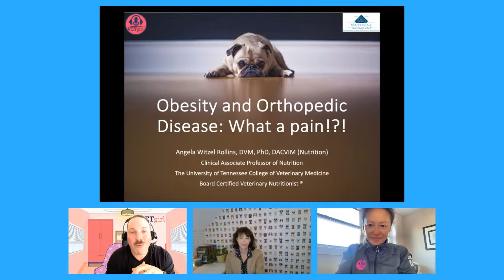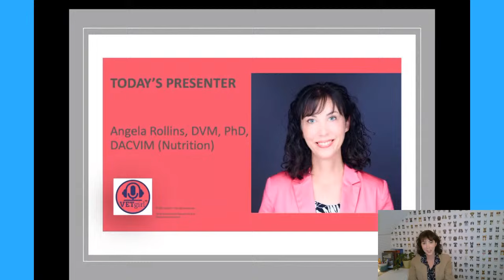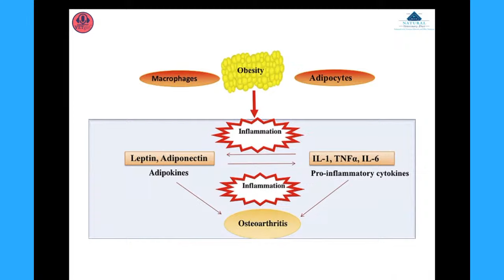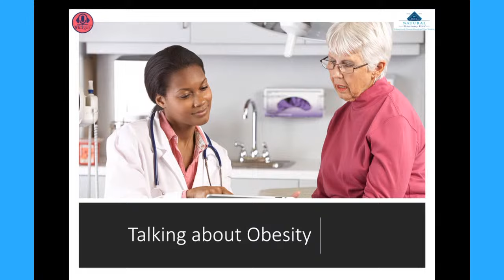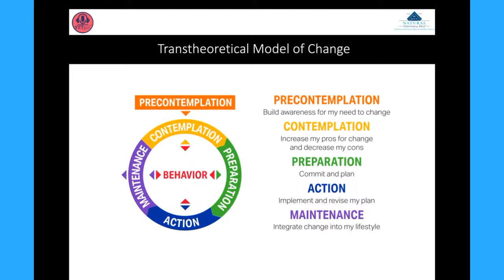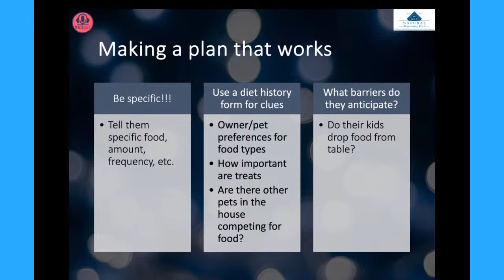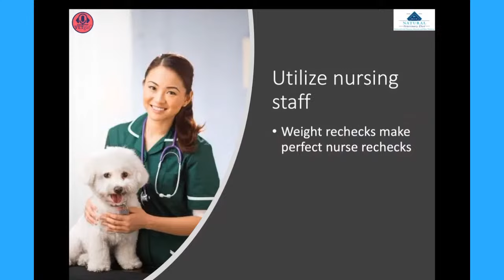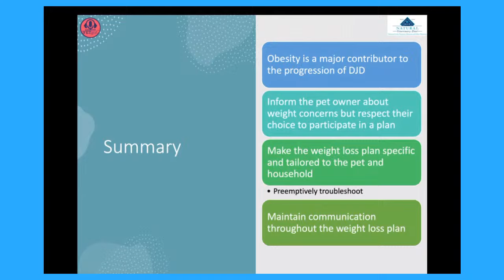December 14, 2023: YouTube LIVE: Obesity and Orthopedic Disease: What a pain!?!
Tipping the scales in our favor! In this complimentary, 30-minute VETgirl–Blue Buffalo YouTube LIVE event, Angela Rollins, DVM, PhD, DACVIM (Nutrition) discusses the connection between obesity and orthopedic disease and how to implement effective communication weight management plans. Tune in as Dr. Rollins reviews methods you can use to improve communication and manage barriers for long-term weight loss success!